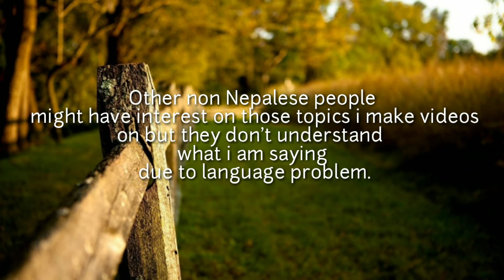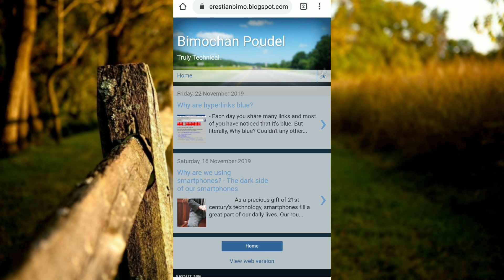I have also started writing blogs. | Technical Everestian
Hello sathi haru,
I have also started writing blogs.
Follow me there too..

[ This video can be viewed by anyone who have interest in technology. This video also comply with COPPA and other related laws and policies. ]
The images used are from internet. ]

*** Unauthorized downloading and re-uploading this video in other channels is strictly prohibited. If found doing so that video will be processed for removal without information. ***